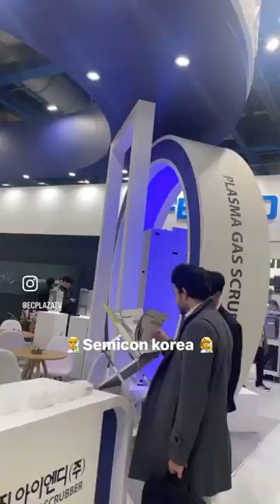semiconductor semiconkorea transistor electronic circuit diode solutions biology shorts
Innovation Beyond Boundaries
"SEMICON KOREA 2024"

반도체 생산 관련 장비, 재료, 부품, sub-system, facility, 소프트웨어